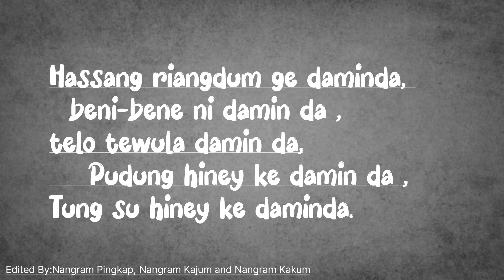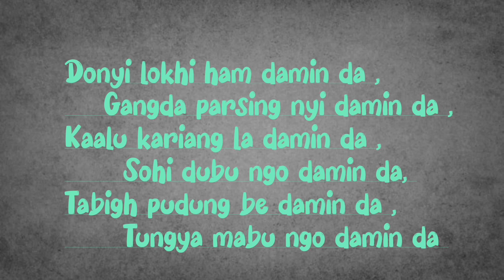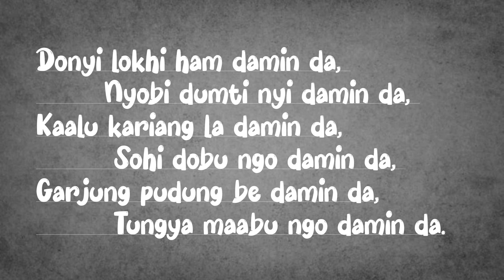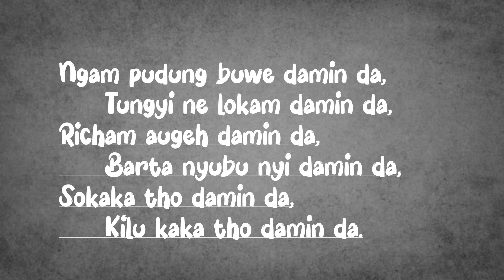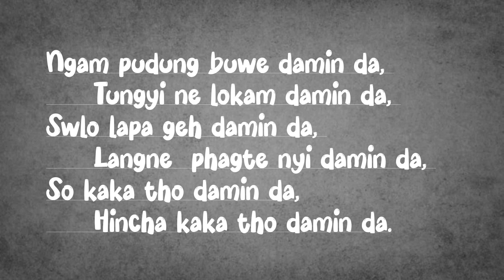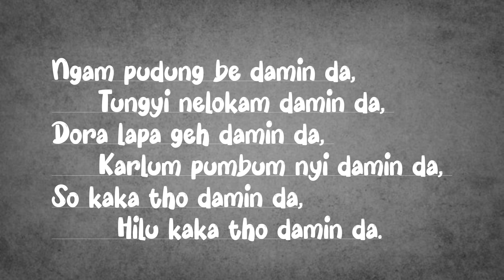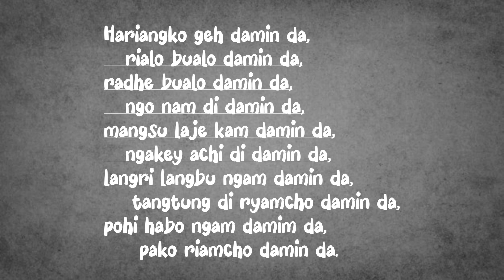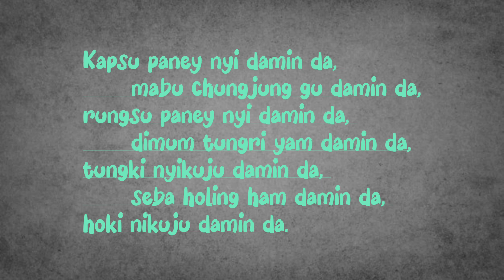Ha-Riangko Ge Damin da-LYRICS|| Dr.Bamang Loram|| Nyishi Folk Song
Singer:Dr.Bamang Loram
nyishi song
nyishi old song
nyishi hit song
nyishi Folk song
bamang loram song
Dr.Bamang Loram song
nyishi Lyrical Song

In this rapidly changing world with huge population of diffrent tradition and culture stands our Nyishi Tribe and its langauge where others are in Millions and they are successfull and still preserving and living in their own tradition ,culture,customs and belief.In this Vast and rapidly changing world where the Larger community dominates the smaller one.Our Nyishi is highest in Arunachal ,this highest world has blinded the most of people due to which there is rapid loss of tradition and culture ,many have never understood the importance of tradition,culture and belief system ,due to nonIntellectual the elders could not preserve the rich tradition and culture though many where literate. Only the Villagers were passing on the rich traditon and culture.So many got trapped with outer culture and they were brought up with the concept of the tribals traditon ,culture and belief system is of low level and they entangeled themself with outer culture.But many after gettting literate got the idea n concept of imporatnce of our old n rich traditon and culture and they some how preserved it in song format.

Here is i am reviving the old songs being eduacted and born in this technology era its our prime duty to preserve anything related to our tradition,culture and belief system.

More i learn about our rich traditin,culture and belief system more i fell in love n its so vast that its impossible to note down some of it.

There are certain knowledge that cannot be expressed in written from.

So, this Lyrical songs are for the Younger and future generation.

We are proud of our rich tradition,culture,belief system.We r proud of our forefahters.The warriors.